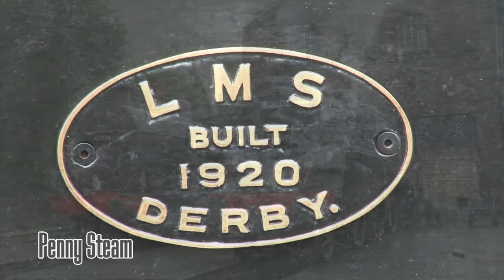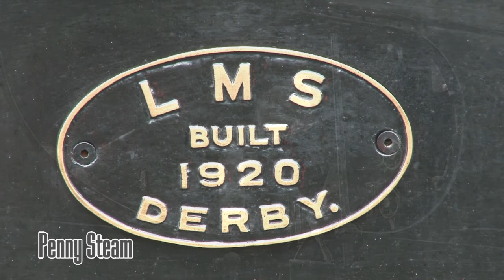Keighley & Worth Valley Railway 26th August 2012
Last weekend in August at KWVR we find Derby 4F 43294 & Br Standard 4 Tank 80002 in steam on shed early sunday morning.